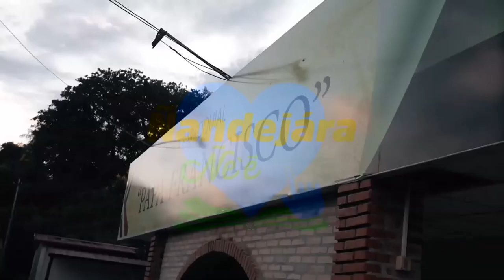Aprendiendo con Jesús Programa 53